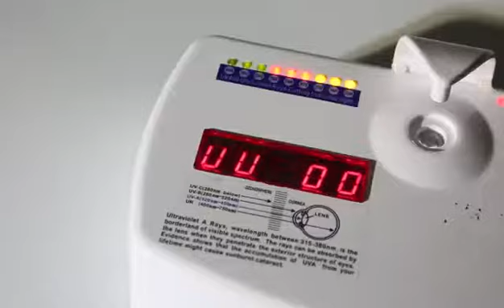LR LORETO ROSA NCS004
A fashion classic design sunglasses must be prepared in any one life .
Come on